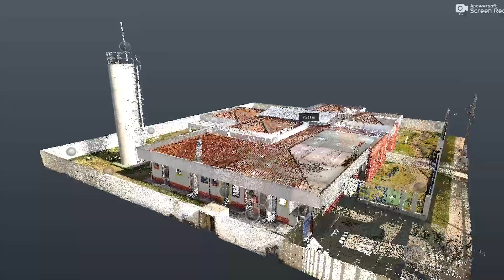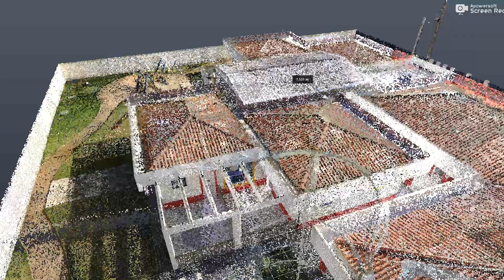Palhoça - SC | De olho na obra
OSB desenvolve nova metodologia de fiscalização nas obras públicas, utilizando laser scanner  3D e metodologia BIM (Building Information Model) em parceria com empresas, profissionais e estudantes. Ferramentas otimizam identificação de inconsistências.  Veja como!

Quer mais detalhes?